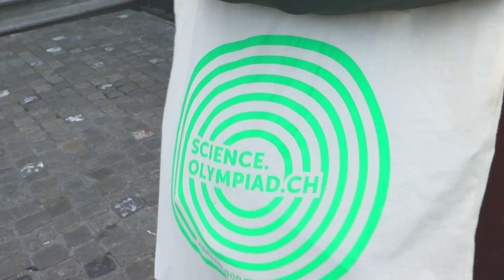Let's Talk: Friendship Stories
The Science Olympiads are more than a competition: they bring together young people from all over Switzerland who share common interests. Many a friendship had its beginning in one of the training camps, workshops and final weekends of the ten Olympiads. For the series "Let's talk" we interviewed Dario, Jedrzej, Jehan, Joël, Lukas and Raphael. In two videos, the former participants talk about Olympiad friendships, interdisciplinary stereotypes and rocket science.

In the first part, you will get to know Jedrzej, Jehan and Raphael. They speak many languages and even have their own little Röstigraben. But when it comes to their favourite activities, they all agree: laboratories, observatories and rocket launches are a blast!

Anna Rüegsegger, Arian Frank

Concept, Interview:
Lara Gafner, Mirjam Sager